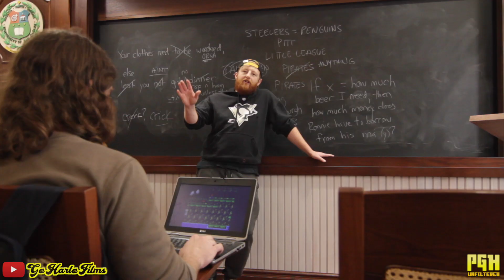Pittsburgh 101 - Special Features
It's the B-roll, the outtakes and all that fun stuff I just couldn't fit in the regular video